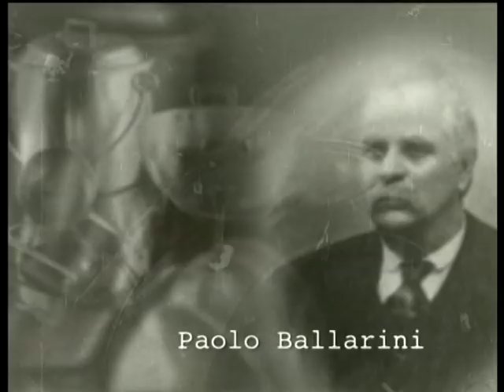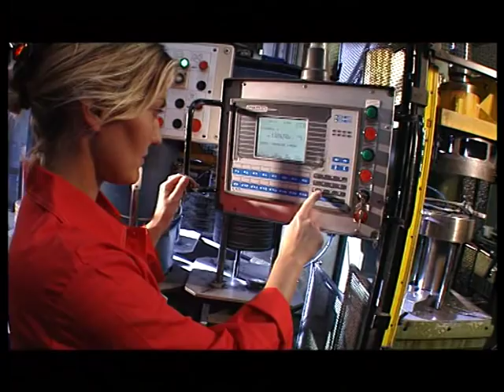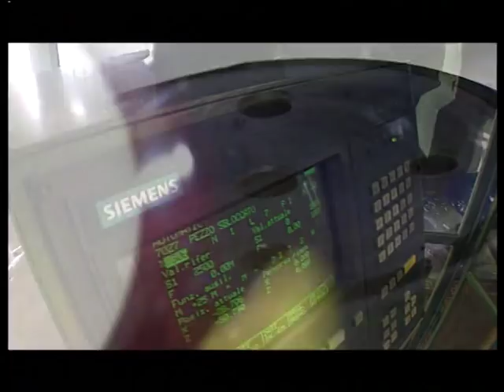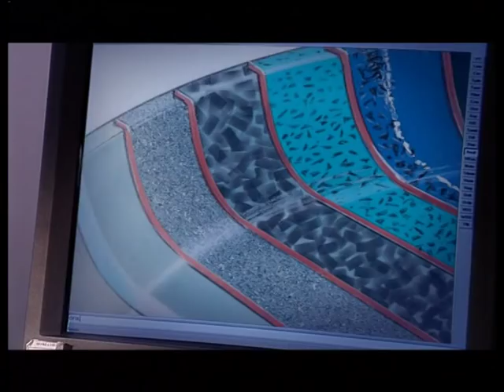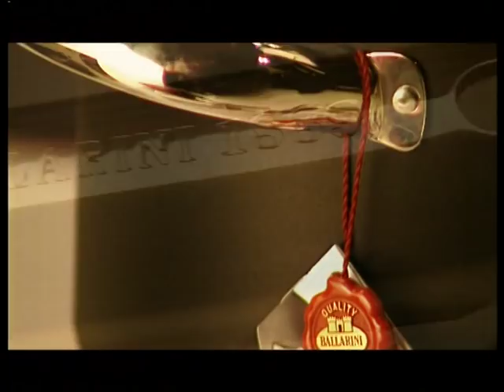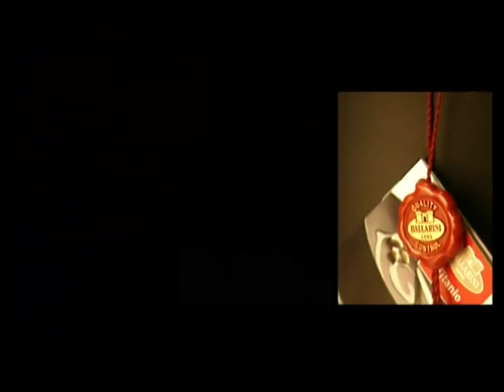Ballarini - Video institucional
El futuro de la tradicion, es el slogan de Ballarini, empresa italiana lider en la produccion de sartenes en aluminio antiadherente de alta calidad.